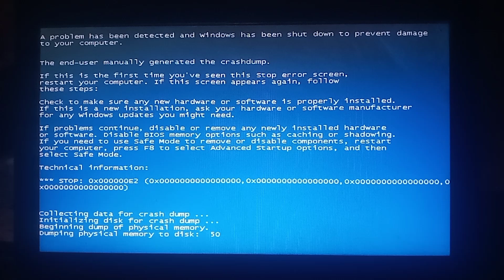Windows 7 BSOD CrashOnCtrlScroll